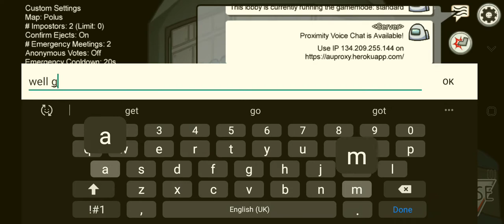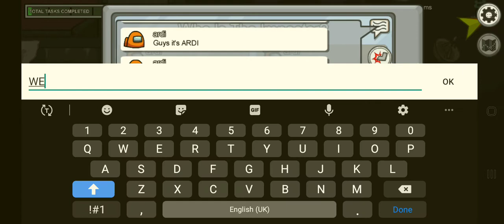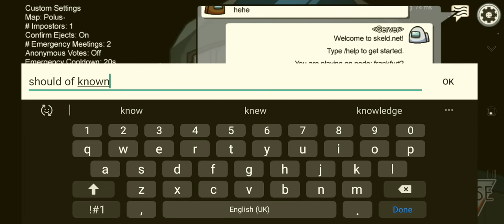Among us | skeld.net servers!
typical old among us but with a twist!

it now has gamemodes! Well not really, as you can tell by the title these servers are made with skeld.net.

legit almost every yter plays skeld.net. -_-